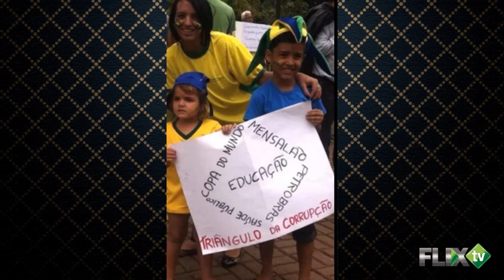Coxinhas x Quibes: as manifestações de 2015 - FlixTV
Os filósofos Paulo Ghiraldelli e Francielle Chies conversam com o filósofo Andrei Venturini sobre as manifestações ocorridas no último final de semana.
O programa vai ar no dia 16/03, AO VIVO, às 22:00 h pela FlixTv